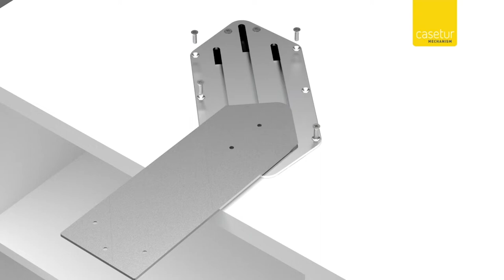德國CASETUR 旋轉桌CM4070 安裝影片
德國CASETUR 旋轉桌CM4070

✅ 重型旋轉桌五金，新型結構設計，可載較重的桌板，操作上可移動旋轉
✅ 隨貨附上的兩用腳墊(羊毛氈釘/塑膠)，可在任意地面使用，不用擔心刮傷地板，使用上旋轉滑順度更為流暢
✅ 可另購桌板L型加強固定鐵片，防止桌腳變形

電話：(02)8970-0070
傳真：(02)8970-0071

新北101展示中心(歡迎預約參觀)：新北市樹林區佳園路三段101巷101號
台中308展示中心(歡迎預約參觀)：台中市潭子區大豐路一段308號